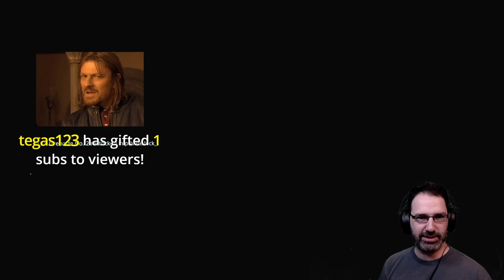Let's Play Death Stranding w/ Bog Otter ► Episode 23